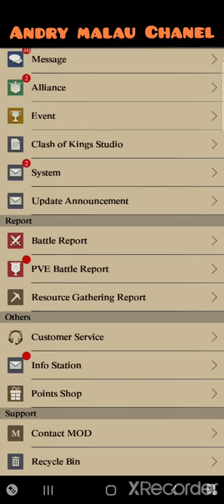Clash Of Kings - New Event EDGAR ( How to get Big point in EDGAR Event )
Clash Of Kings - Tips and Tricks

This Video for correction my first video for EDGAR event.

Have a nice day. Good luck

Thanks